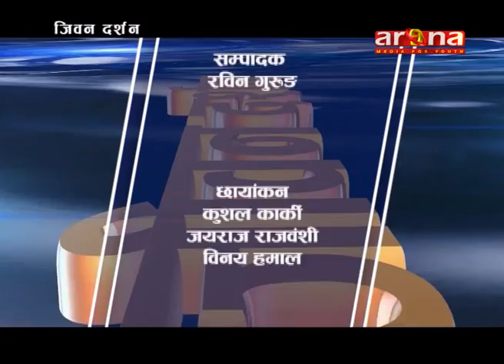जीवन दर्शन JIVAN DARSHAN WITH LAL BAHADUR RAI